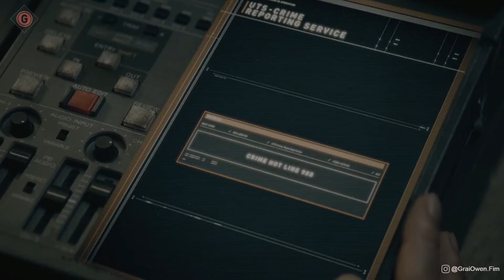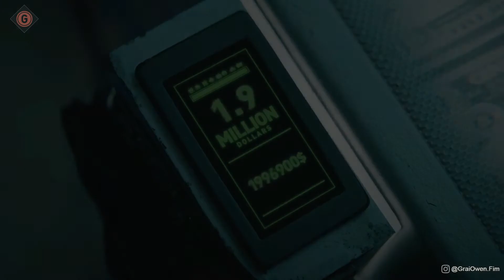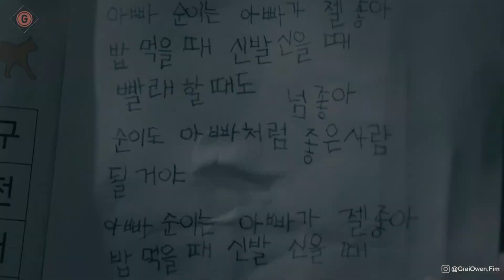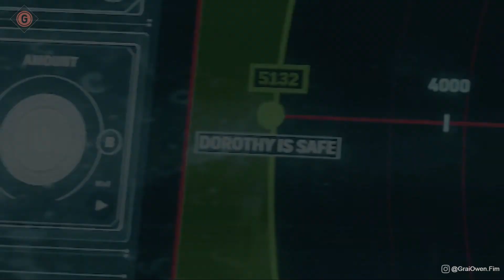MENYELAMATKAN SEMUA ORANG YANG ADA DI BUMI- *ACF-12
2 bulan lalu , Grai film sudah menunggu nunggu film Space Sweeper 2021 ini di rilis dan semalam saya cek Ehhh ternyata sudah Rilis

Smoga teman teman suka yahh
walaupun masih bnyak kekurangan di dalam vidio

Narator : Grai Owen
Edited : Grai Owen
Penulis Naskah : Grai Owen
Grai Film membahas semua tentang Film yang berinspirasi

* Rekomendasi Film untuk di Nonton
* Review Film
* Fakta - Fakta di balik Film
* Kualitas Vidio HD
* Vidio Menarik
* Alur Ceritanya Mudah di Pahami

Semua Film , Baik dalam dan Luar Negeri

Ini merupakan Konten FULL SPOILER ...!!
Di Sarankan buat teman teman tidak menonton konten ini jika teman teman belum menonton filmnya secara utuh.
Karena pengalaman menonton secara utuh Jauh lebih baik :)

"BUAT TEMAN TEMAN SAYA MENGUCAPKAN TERIMAKASIH SUDAH MENDUKUNG CHANNEL GRAI FILM"

- Grai Film -